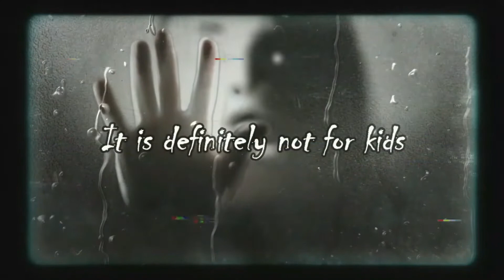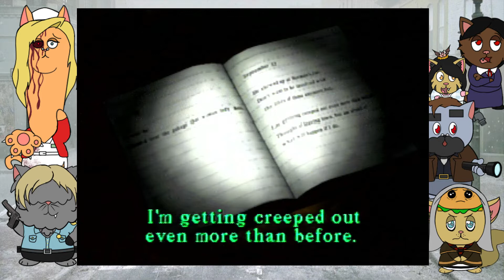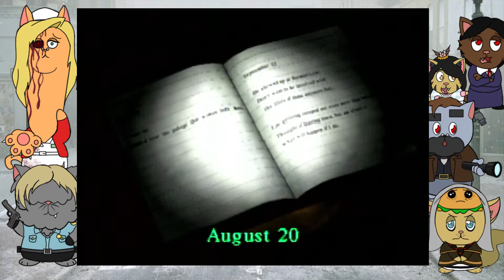We're On The Case - Silent Hill - Episode 19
Like the title says We're On The Case!  We're gonna uncover Kaufmann's little operation.  It's time to take a bite out of crime in little old Silent Hill.

New Episodes will drop every Week; come on back and join us as we wet ourselves!